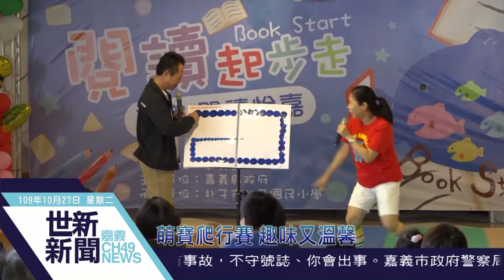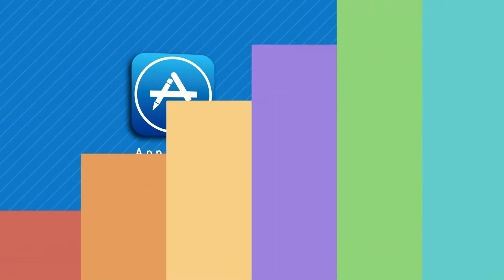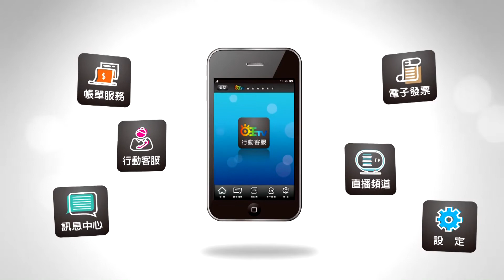世新新聞 萌寶爬行賽 趣味又溫馨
109年10月27日 (二) 世新新聞

萌寶爬行賽 趣味又溫馨

嘉義縣政府在縣立圖書館舉辦一場萌到不行的「閱讀起步走-萌寶」親子活動，數十對親子帶著心愛的寶貝從手指謠、聲音繪本、爬行比賽到抓週，玩的不亦樂乎，縣長翁章梁看到那麼多可愛的寶寶，開心的不得了，似乎又回到了從前當爸爸的年代。翁章梁謝謝在場的父母將小孩帶得那麼的好，以後他們都是國家的希望，父母的勞累也會轉換成甜蜜的回憶。